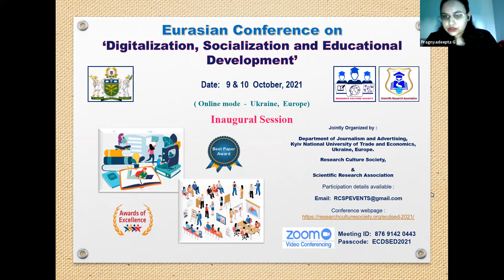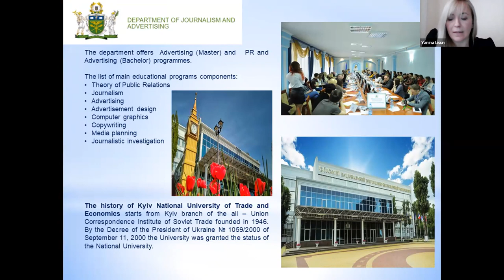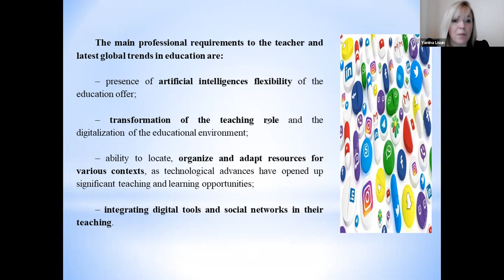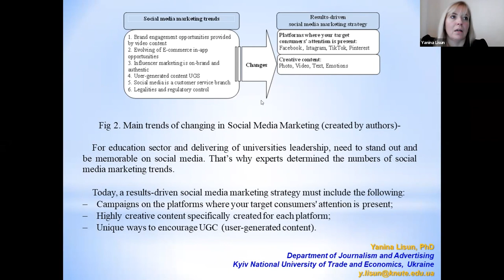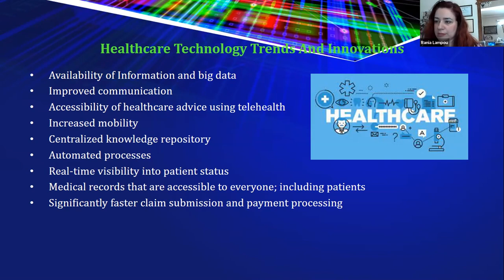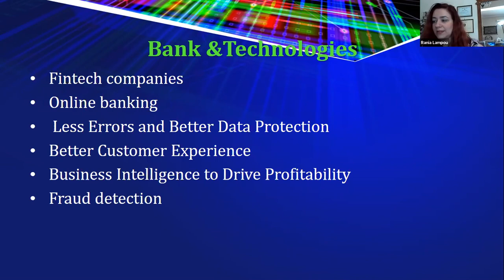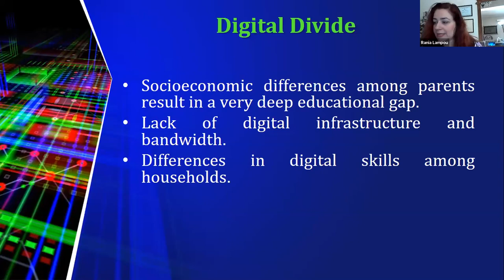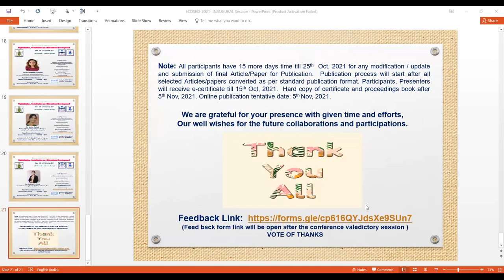ECDSED - 2021 INAUGURAL Session